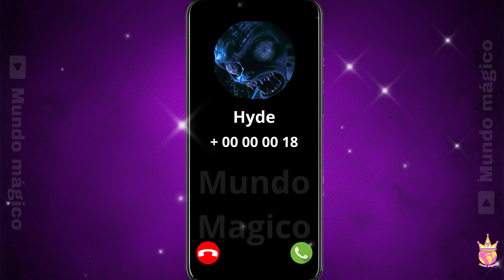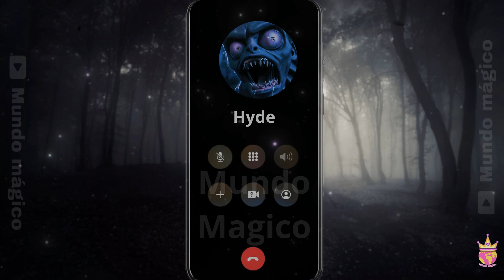📞Llamada al HYDE de Merlina🖤 | El Hyde de la serie Wednesday🧟‍♂️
¡ Hola, sean todos Bienvenidos !
En esta ocacion te traemos la Llamada Falsa y Divertida del Hyde de la Serie Wednesday, Merlina Addams,espero que te agrade y te Diviertas.

NOTA IMPORTANTE: Todo nuestro Contenido es mero Entretenimiento, NO buscamos crear algun mal concepto de alguien, dañar o perjudicar a alguna persona o a algo, solo es con el fin de que todos nuestros espectadores se diviertan.
El Contenido es apto para niños , jovenes y adultos.
El Personaje de la Miniatura NO es de nuestra propiedad , le damos los Creditos a su Creador o a quien corresponda.
El Contenido es Creado y Editado por este Canal Mundo Magico.
Gracias.